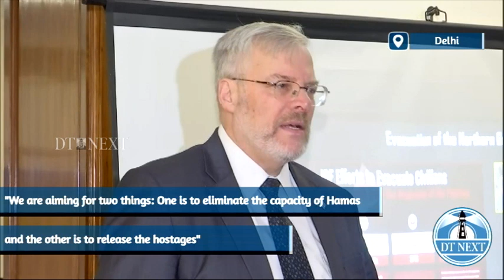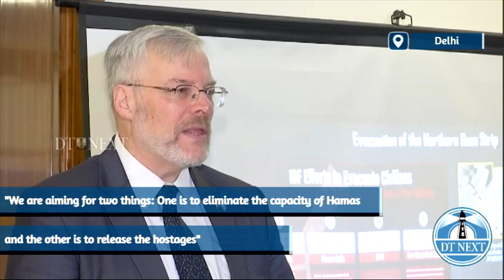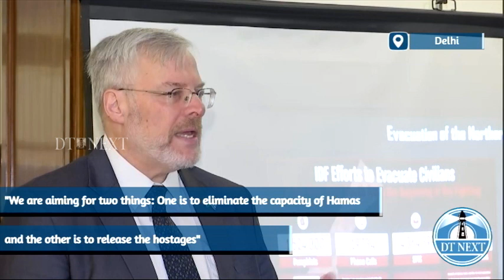Israel's Ambassador to India, Naor Gilon says "Nearly 170 hostages are left." | DT Next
Israel's Ambassador to India, Naor Gilon, says, "...Nearly 170 hostages are left... We are aiming for two things: One is to eliminate the capacity of Hamas... And the other is to release the hostages... We are working on both of them..."